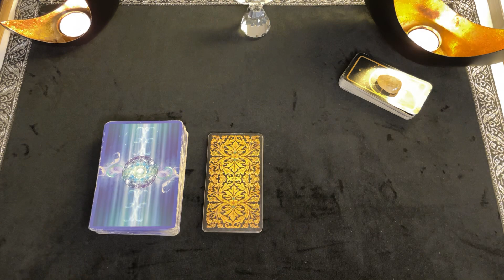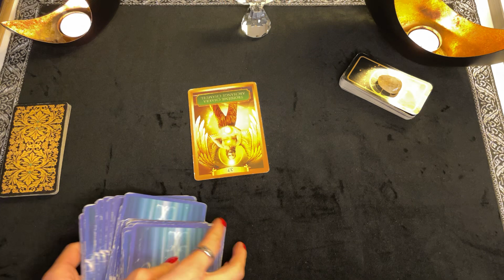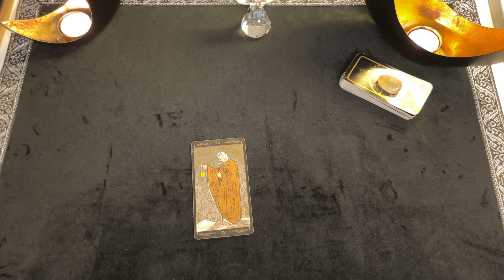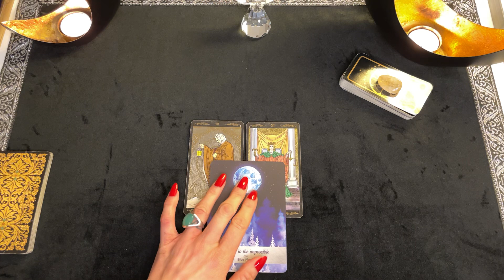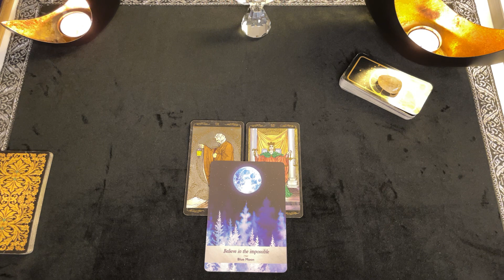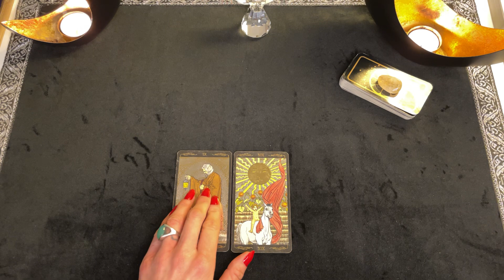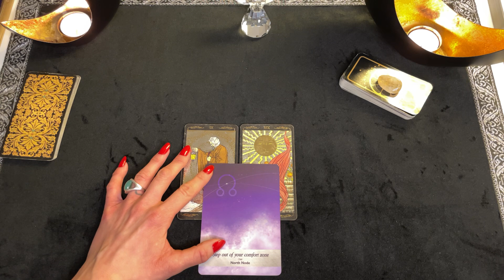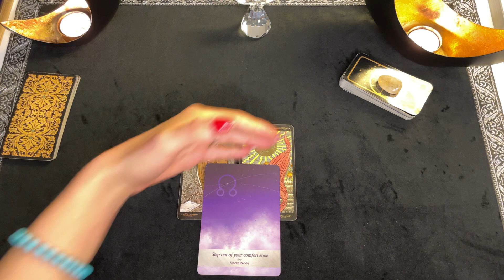♐️ SAGITTAIRE : HEBDO 22-28 NOVEMBRE 2021 TAROT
+20 minutes de guidance supplémentaire durant lesquelles je vous révèle :
- ce que la personne à laquelle vous pensez ressent vraiment pour vous ;
- ce que cette personne vous cache ;
- ce qui va se passer entre vous ;
- le conseil des guides par rapport à cette personne.

• Oracle des Anges de l'Amour